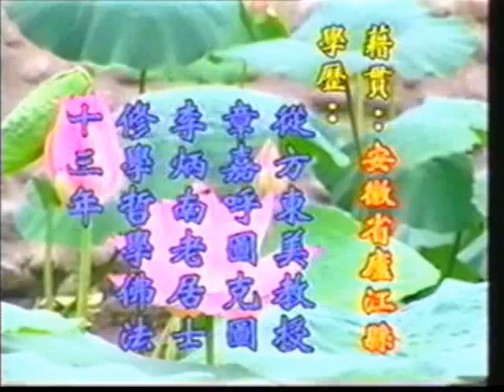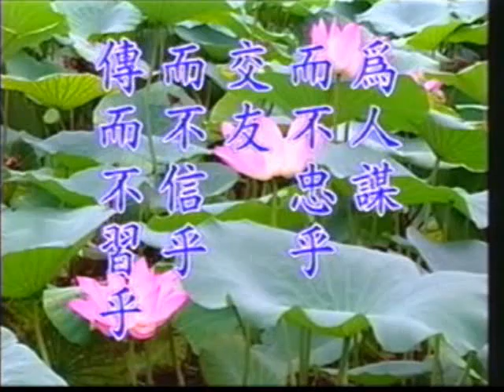了凡四訓大意 (1) 粵語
淨空法師 1993.5 啟講於 美國聖荷西迪安那大學

《了凡四訓》是袁了凡先生對兒子的教誨，教他如何做人處事、如何消除災難、如何修善積福。在中國，用這些話勉勵下一代的人非常之多，不只了凡先生一人。因為了凡先生是虔誠的佛教徒，所以佛門一些高僧大德替他宣揚，特別是印光大師，所以才有這麼大的流通量，對社會造成影響。但是我們要知道，自古至今，像了凡先生這種修學成就的，不勝枚舉。總而言之，此書是說明因果的道理，要我們深信因果。